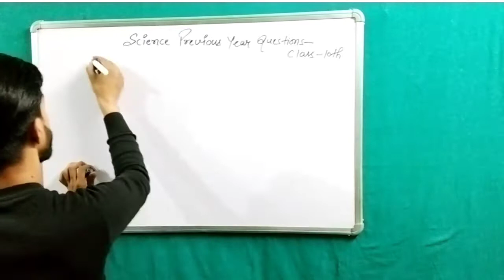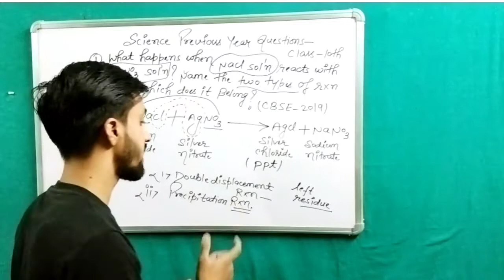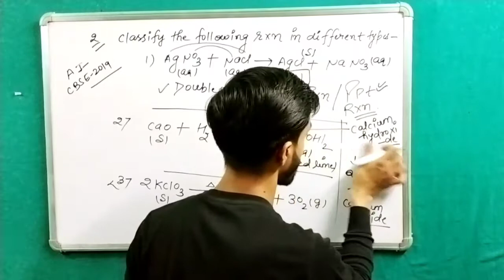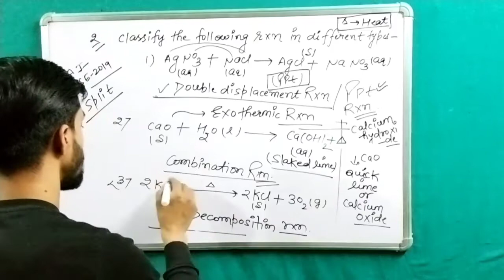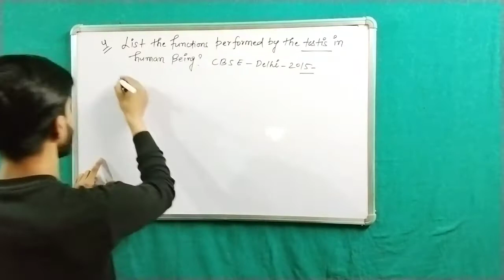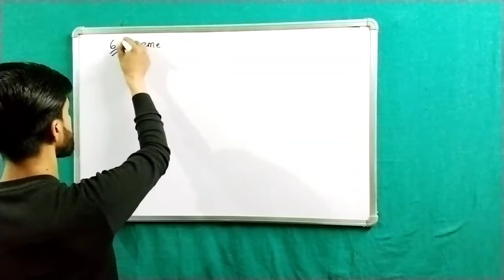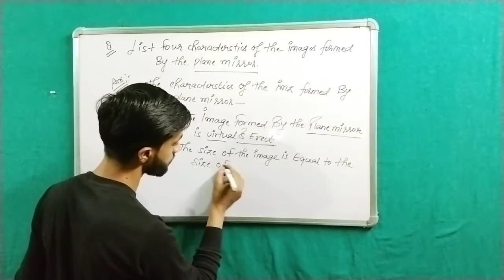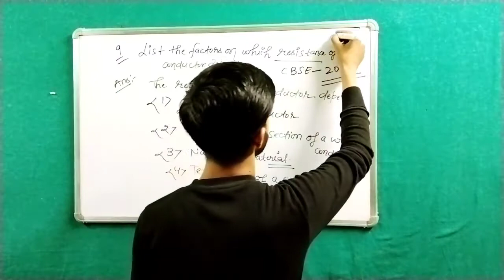Science Previous year questions ||Class 10 Important for Board exams|| Vivekपाठशाला Science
Class 10 Science Previous years questions by Vivek

Board exam preparation Target 2021_22

Plz 🙏🙏🙏🙏